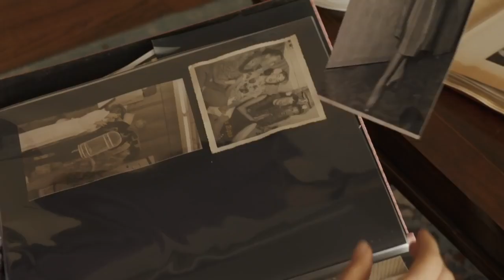Emily Rey commercial for T-Mobile on Women's Day